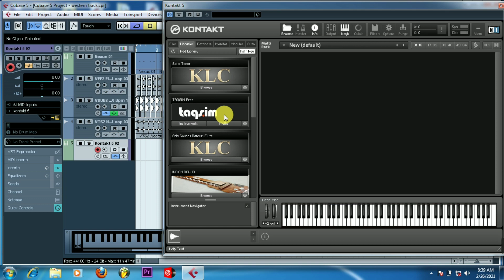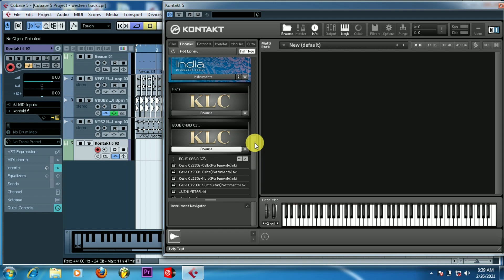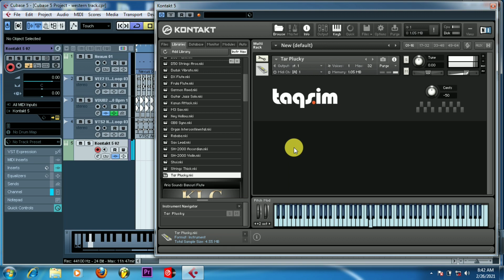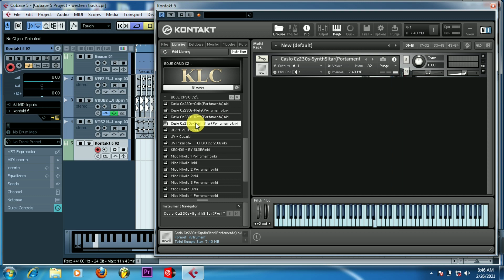Kontakt 5 Vst Review | Kontakt 5 Indian Library Music Tone | How To Use Kontakt 5 | हिंदी में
Kontakt 5 Vst Review | Indian Music Tone |